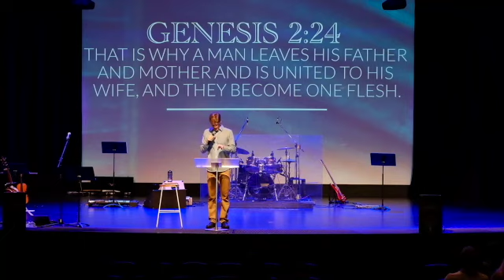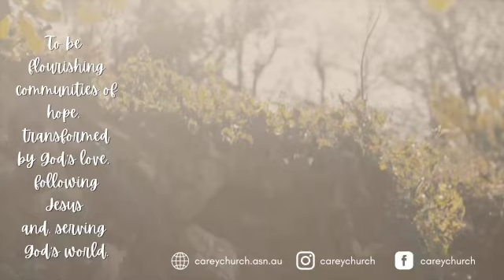Message 07 August 2022 | Peter Scott | Harrisdale